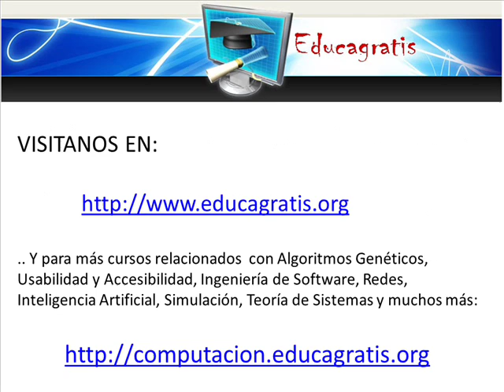Curso de Redes de Datos e Informatica